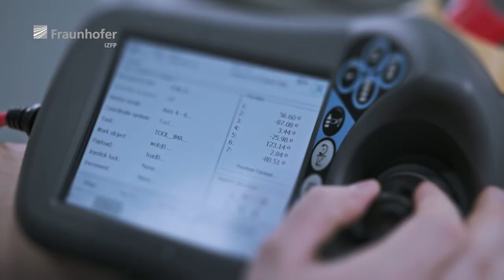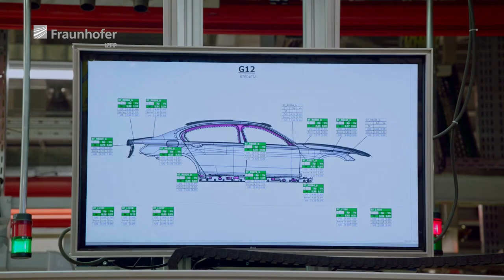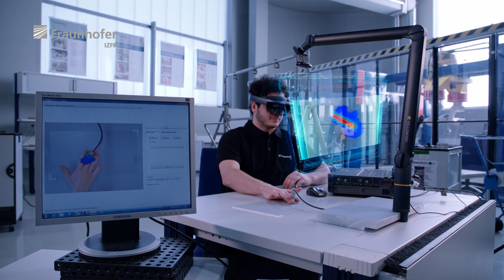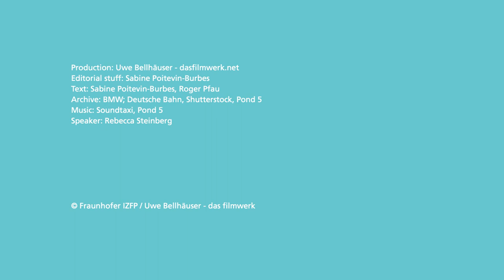Fraunhofer IZFP Image Film English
Cognitive Sensor Systems – Efficient Processes

The Fraunhofer IZFP is an internationally leading institute for research and development of nondestructive monitoring technologies in the frame of industry-relevant product life cycles. Our industrial-grade sensor systems and system solutions for material, component and product characterization are developed up to prototype and series maturity. This includes artificial intellegence methods (AI) such as cognitive or auto-adaptive sensor technologies. From the data obtained digital metadata concerning materials and products can be provided for the Materials Data Space. This networking enables shorter development times, learning manufacturing processes and new business models and thus a significant improvement in product quality. The institute uses the entire range of physical measuring principles for this purpose.

The Fraunhofer IZFP`s test laboratory is flexibly accredited according to DIN EN ISO / IEC 17025. Hence, the institute has best prerequisites to rapidly transfer its developments into industrial application. The accreditation confirms the institute`s competence for qualified development, validation and application of novel nondestructive inspection methods.

Fraunhofer IZFP provides intelligent interbranch and market-driven solutions for one-stop quality assurance of materials and components.

Produktion: Uwe Bellhäuser - dasfilmwerk.net
Redaktion: Dipl.-Übers. Sabine Poitevin-Burbes
Text: Dipl.-Übers. Sabine Poitevin-Burbes, Roger Pfau
Copyright: Fraunhofer IZFP / Uwe Bellhäuser - das filmwerk